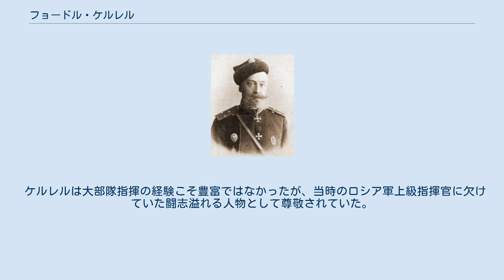フョードル・ケルレル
フョードル・エドゥアルドヴィチ・ケルレル伯爵（ロシア語: Фёдор Эдуа́рдович Ке́ллер, ラテン文字転写の例: Fedor Eduardovich Keller 1850年−1904年7月31日）は、ロシア帝国の軍人、貴族。
日露戦争の摩天嶺の戦いで戦死した。
 第1次世界大戦、ロシア内戦で活躍したフョードル・アルトゥーロヴィッチ・ケルレルは甥に当たる。
 オーストリア貴族とフランス貴族の血を引き、自身も伯爵であった。
貴族の子弟のための近衛士官学校を1866年に卒業し、ロシア軍の近衛騎兵連隊に配属された。
チェルニアエフ少将の参謀として1876年のセルビア・トルコ戦争を観戦、オスマン帝国軍がロシア人に指導されたセルビア軍を撃破するのを目の当たりにした。
引き続いて起こった露土戦争ではロシアの指導を受けたブルガリア人民兵の参謀を務め、さらに負傷したアレクセイ・クロパトキン大佐に替わってミハイル・スコベレフ少将の参謀長を務めた。
戦勝後大佐に昇進し、さまざまな参謀職を歴任した。
 1882年、近衛軍の第2近衛狙撃兵大隊長に任命される。
1890年に少将に昇進、1893年にはアレクサンドル3世により近衛士官学校校長に親補された。
同職を1900年まで務め、中将に昇進してエカチェリノスラフ県知事に転じた。
 1904年に日露戦争が勃発すると、前線での従軍を志願した。
志願は受理され陸軍大臣から満州軍司令官に転じたクロパトキン将軍の参謀となった。
最初情報担当であったが、5月1日に鴨緑江会戦でロシア軍が敗れるとミハイル・ザスーリチ中将に代わり東部方面軍の司令官に任命された。
ケルレル中将は黒木為楨率いる日本軍に敗れ意気消沈するロシア兵を鼓舞した。
しばらく東部方面で戦闘は発生せず、ケルレルは5月26日に要衝である摩天嶺を放棄し、続く2ヶ月は小競り合いが続いた。
 7月31日、遼陽市に迫る日本軍を阻止するため、摩天嶺の北方に強力な防御陣地を構築した。
日本軍の第2師団と近衛師団は終日攻撃をかけたが、ロシア軍の防衛線を突破出来なかった。
しかし夕刻になってロシア軍が退却したため日本軍は驚いたが、現地の住民からロシア軍司令官ケルレルが午後2時頃に日本軍の砲撃で戦死したと知らされた。
 ケルレルは大部隊指揮の経験こそ豊富ではなかったが、当時のロシア軍上級指揮官に欠けていた闘志溢れる人物として尊敬されていた。
その死は海軍のステパン・マカロフ提督の早すぎる戦死と比較された。